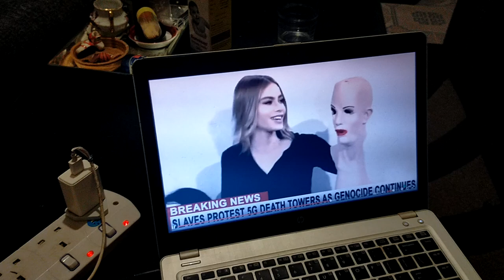Is there anything real anymore?